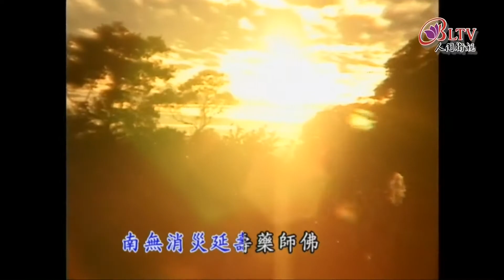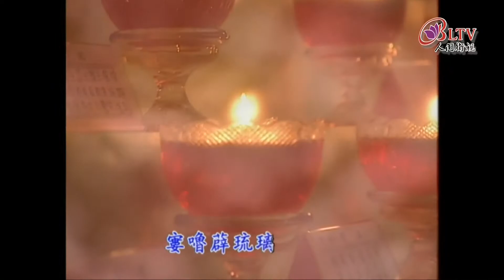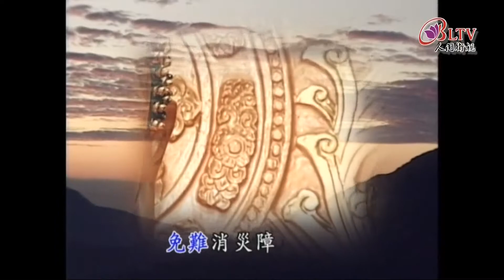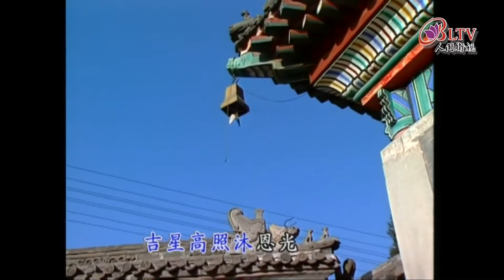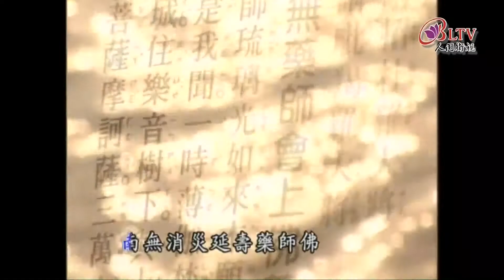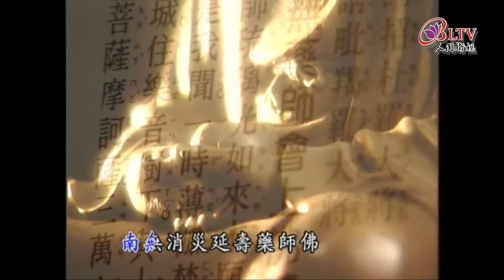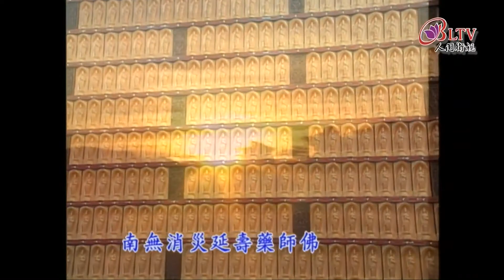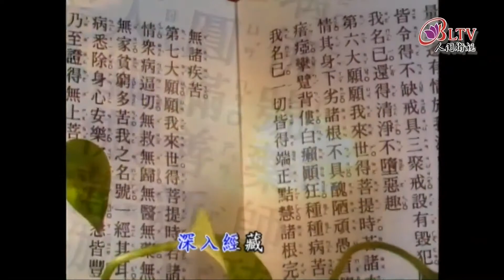早晚課(4)Thursday 梵音清流 人間衛視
台灣時間每天的早上6:00早課，下午4:00晚課，於電視頻道007「人間衛視」播放。